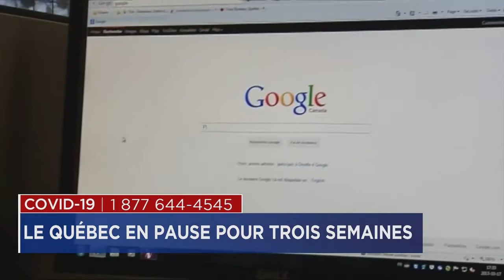COVID-19 Les entreprises et commerces non essentiels fermés jusqu’au 13 avril 2020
C’est un véritable coup de massue. Alors que le coronavirus se répand au Québec avec 628 personnes infectées, François Legault ordonne la fermeture de toutes les entreprises et commerces pendant trois semaines, sauf les services essentiels.

« C’est important, pour se donner toutes les chances de réduire la propagation du virus, de prendre cette décision difficile, mais nécessaire », a expliqué le premier ministre lundi.

Mardi matin, des centaines de milliers de Québécois se réveilleront sans gagne-pain, dans l’incertitude économique.

Des employeurs se demandent s’ils pourront éviter la faillite. Des entreprises sont sous le choc et ont jusqu’à minuit mardi pour fermer leurs portes. Des chantiers bruyants sont maintenant silencieux. Même les alumineries, symbole industriel du Québec, doivent diminuer leurs activités au maximum.

Le gouvernement du Québec a ordonné la fermeture de toutes les entreprises et de tous les commerces non essentiels jusqu’au 13 avril, lundi après-midi.

La progression de la pandémie au Québec force le gouvernement à décréter ces mesures drastiques et inédites. La transmission communautaire, entre Québécois qui n’ont pas voyagé, a commencé. « Au cours des prochaines semaines, ça va être important d’être solidaires, d’être courageux », a lancé le premier ministre.

Le Québec n’est pas le seul: l’Ontario voisine a également pesé sur le frein de la même façon. Les nouveaux chômeurs devront se tourner vers le gouvernement fédéral pour avoir de l’assistance, a indiqué le premier ministre.

Pharmacies et épiceries ouvertes
Dans les jours précédents, François Legault martelait qu’il souhaitait voir l’industrie de la construction en action, pour maintenir l’économie à flot, mais la donne a visiblement changé. Même les ouvriers sont en congé forcé.

Certains commerces dits essentiels resteront ouverts, tout comme les entreprises qui peuvent faire du télétravail. Pharmacies, épicerie, quincailleries, SAQ, « toute la chaîne alimentaire, incluant le transport de la nourriture », les pompiers, les policiers, le réseau de la santé, les services de repas à emporter des restaurants seront accessibles.

Les télécommunications, médias et services bancaires sont également considérés comme essentiels, même si des ajustements devront être faits pour réduire au maximum la proximité entre les personnes, pour éviter la contagion.

Solidarité
François Legault demande à tous de rester à la maison, sauf pour prendre des marches, en solitaire ou en groupe de deux. Il lance toutefois un appel à la solidarité.

« J’ai besoin des plus jeunes pour aller aider les plus vieux, pour aller aider les personnes handicapées, pour aller aider les organismes communautaires qui s’occupent de personnes plus vulnérables », a-t-il dit.

« S’il vous plaît, ceux qui n’ont pas de symptômes, ceux qui sont plus jeunes, allez offrir vos services pour aider, entre autres, à ce que nos personnes âgées reçoivent toute la nourriture qu’ils ont besoin sans être obligés de sortir », a ajouté M. Legault.

– Avec la collaboration de Vincent Larin